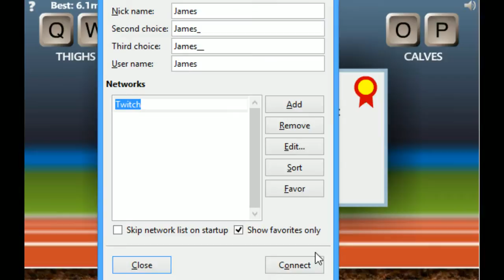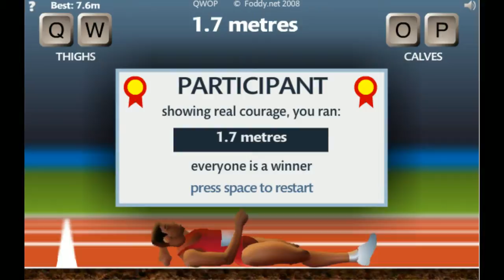qwop is frustrating